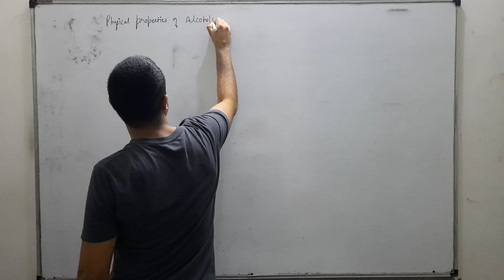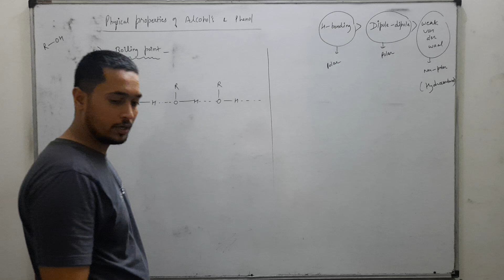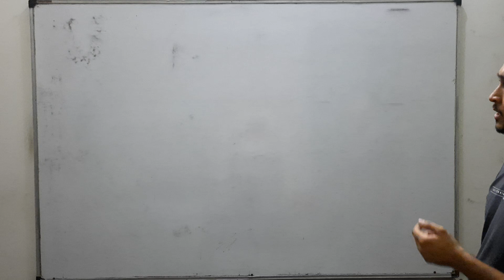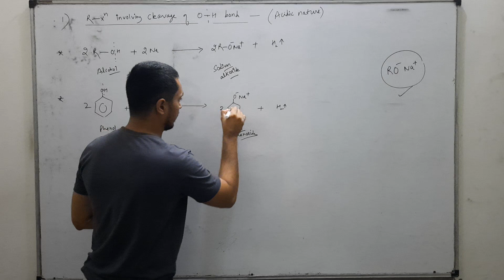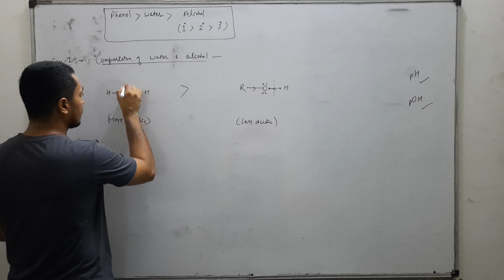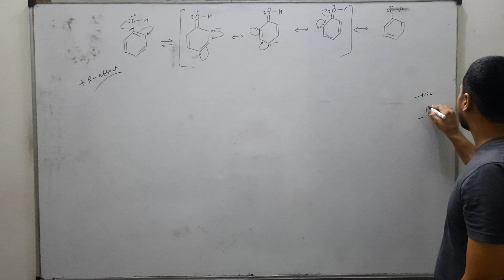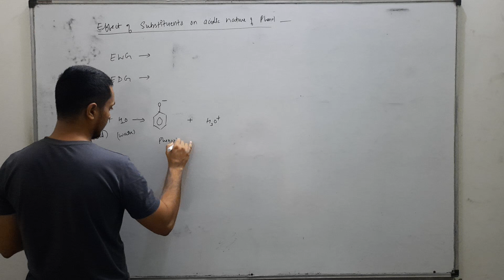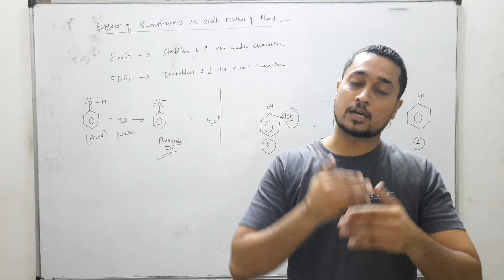Physical and chemical properties of alcohol and phenol